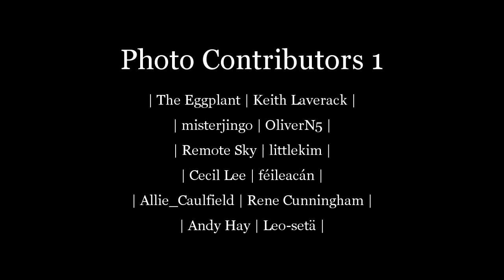Highlights of the Vatican Museums - 2012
The Vatican Museums are a huge complex. But most visitors are fixated on Michelangelo's ceiling paintings in the Sistine Chapel.

vatican_museum010.mp4